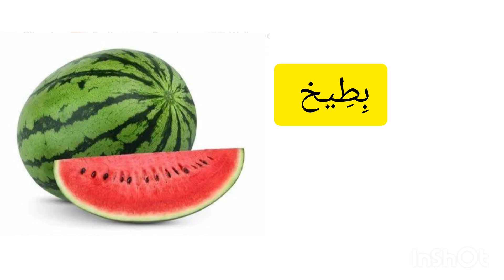fruits song in Arabic|Naja Ansi world| Learn Arabic.